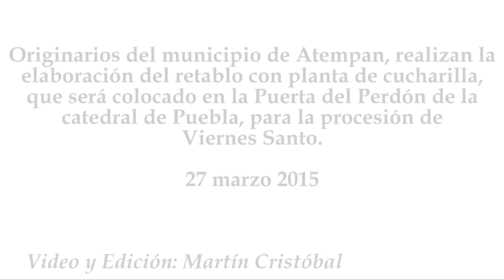Elaboración de retablo de cucharilla para la procesión de Viernes Santo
Originarios del municipio de Atempan, realizan la elaboración del retablo con planta de cucharilla, que será colocado en la Puerta del Perdón de la catedral de Puebla, para la procesión de Viernes Santo.
27 marzo 2015